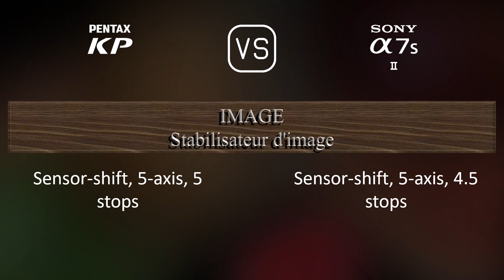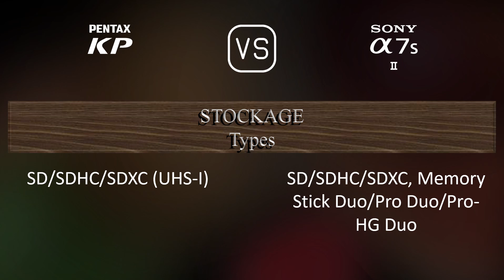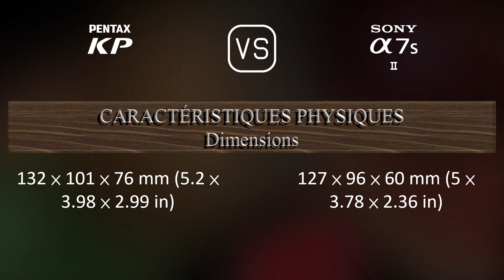Pentax KP vs. Sony A7S II: Une Comparaison de Caractéristiques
Cette vidéo fournit un aperçu des fonctionnalités du Pentax KP et du Sony A7S II dans une comparaison de caractéristiques (comparison of specifications).

00:25 LANCEMENT
00:33 BOÎTIER
00:40 CAPTEUR D'IMAGE
01:01 IMAGE
01:16 OPTIQUE ET MISE AU POINT
01:41 ÉCRAN
01:58 VISEUR
02:13 FONCTIONNALITÉS PHOTOGRAPHIQUES
03:06 FONCTIONNALITÉS VIDÉOGRAPHIQUES
03:20 STOCKAGE
03:24 CONNECTIVITÉ
03:49 CARACTÉRISTIQUES PHYSIQUES
04:07 AUTRES CARACTÉRISTIQUES